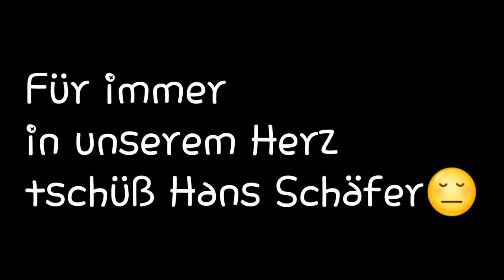Erinnerung an HANS SCHÄFER FC Legende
Hans Schäfer ist vor 2 Wochen im alter von 90 Jahren von uns gegangen Hans Schäfer wurde 1 Deutscher Meister mit dem 1.FC Köln und spielte in der deutschen Nationalmannschaft und wurde Weltmeister Ruhe in Frieden Hans Schäfer😔